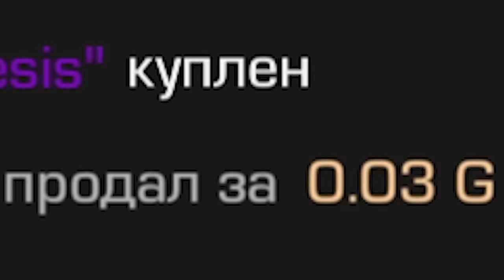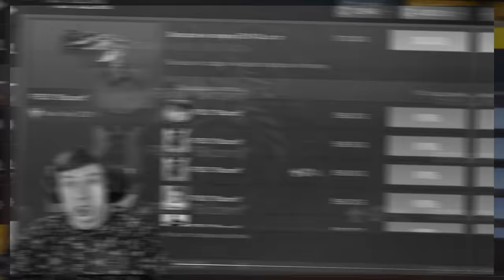АБОВЕН И РИК ПРОТИВ ТИКТАКА И КЕНТ АПК, НО Я ПОКУПАЮ СКИНЫ С КОТОРЫХ МЕНЯ УБЬЮT😱 В STANDOFF 2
0.23.0, дата обновления, где скачать обновление, плей маркет стандофф 2 0.23.0, дата 6 years обновления 0.23.0 в standoff 2, SIX YEARS, что добавят в обновление six years.
Также завтра я куплю аккаунты. Помимо этого будет режим против всех в новом обновлении, новый режим, новая коллекция, новый голдпасс и вы узнаете точную дату обновления и что будет в обновлении 0.23.0! КОКТЕЙЛЬ, DUAL BERETTAS! ОБНОВЛЕНИЕ 0.23.0 В СТАНДОФФ 2, ЗАДАНИЯ, НОВЫЙ НОЖ, КАРТА PROVINCE В STANDOFF 2. Обновляем?